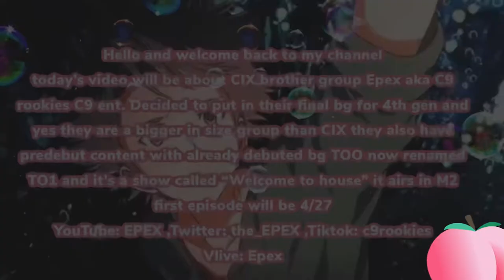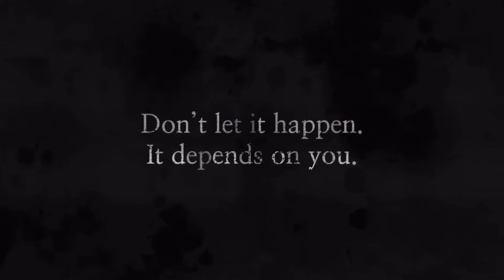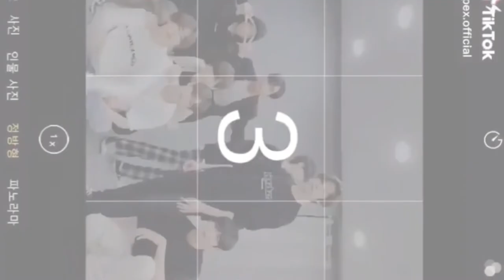[NEW DEBUT 🎊🎉👀] C9 Ent 2nd boy group!? CIX competition!?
Hello everyone I am back with my 2nd upload in a day
I will be posting about yuehua coed survival show next and then maybe iland s2 girls orrrrrr cube new gg update lightsum 💕💖🌸